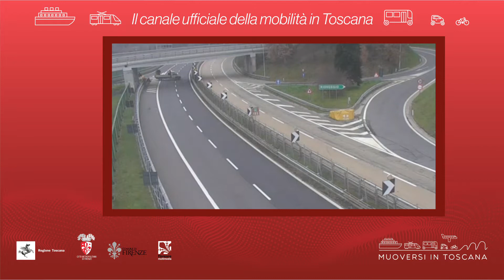Muoversi in Toscana - Edizione delle 7.30 del 15 febbraio 2020